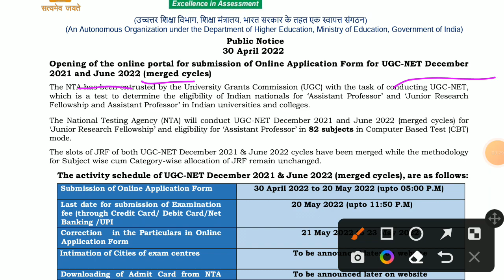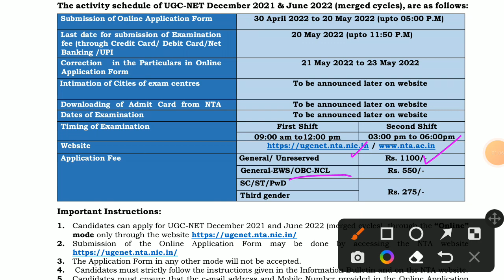UGC-NET 2022 का फॉर्म आ गया है ।